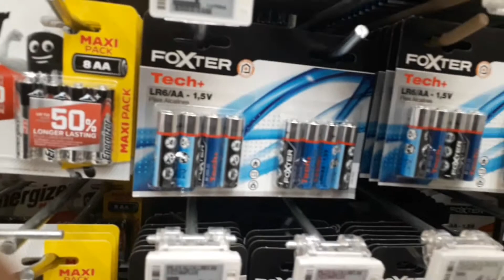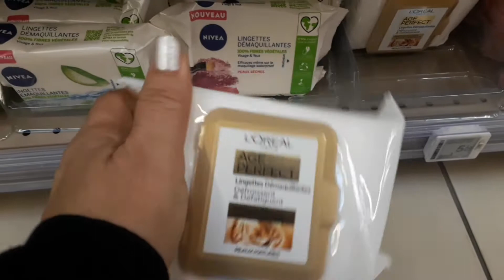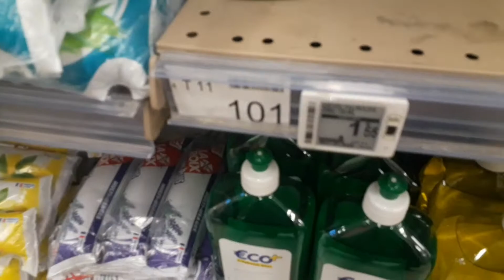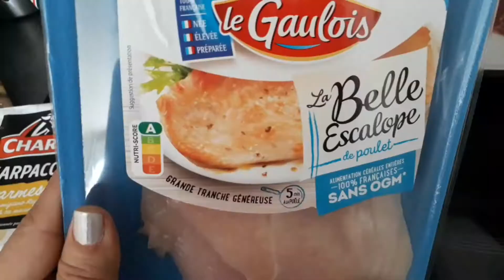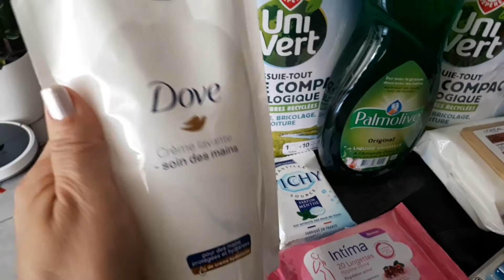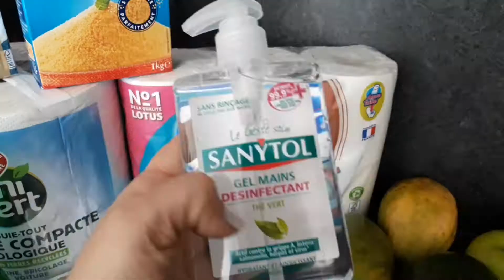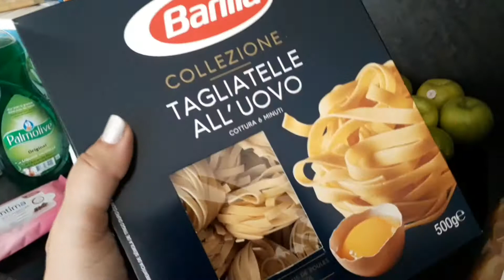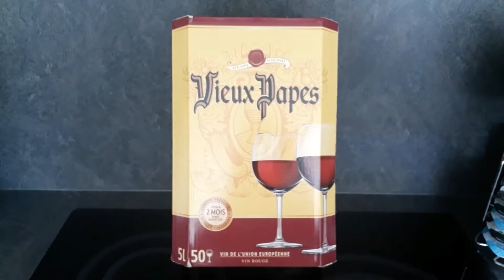supermercado E'lecred / nueva plaza de suramerica.